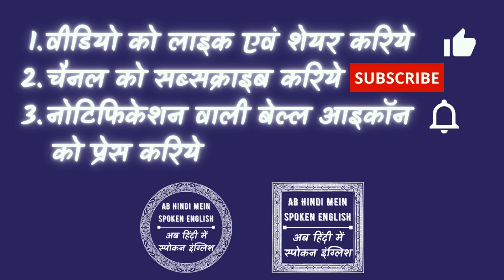Marriage Anniversary meaning in Hindi | Marriage Anniversary ka matlab kya hota hai ❓ ✔️ ☑️ 👍